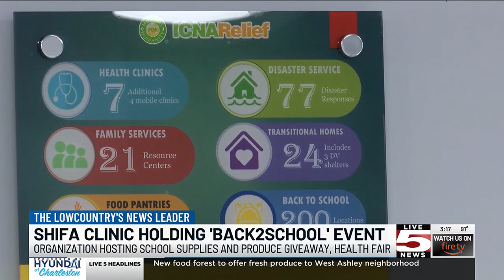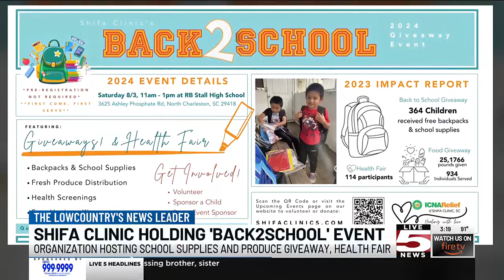VIDEO: Shifa Clinic to hold 'Back2School' giveaway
The first day of school is right around the corner, and the Shifa Clinic is hosting an event to help families in the Lowcountry.